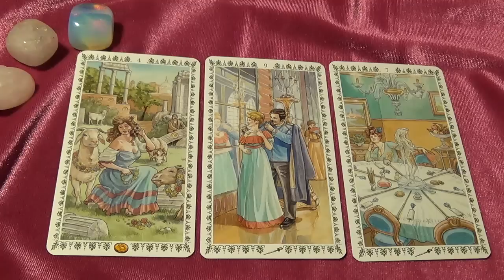Gemini, Advice Cupid, January 2016. Love Tarot Forecast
Used Romantic Tarot (author - Emanuela Signorini, artist - Gulia F. Massaglia).